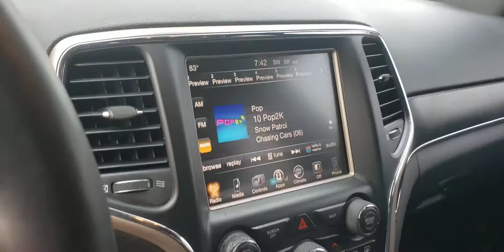2014 Jeep Grand Cherokee